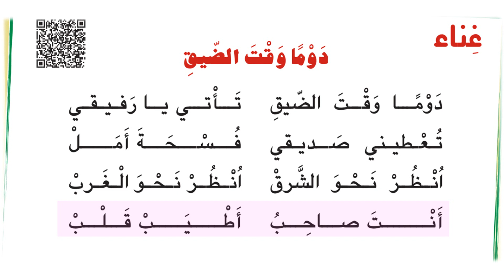Ch 09 أُغْنِيَة دَوْمًا وَقْتَ الضّيقِ -الموسيقى! - الكِتابُ الْأصْفَر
الموسيقى! تَواصُل · تَربِيَة · إبْداع  - الكِتابُ الْأصْفَر
 الدّرس التّاسع - الزّفْرَةُ -  ص  49